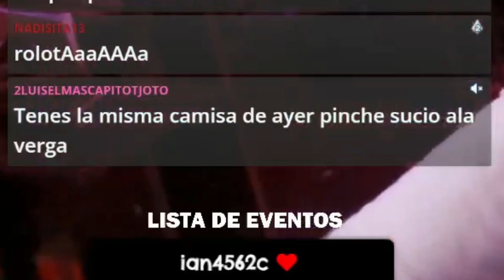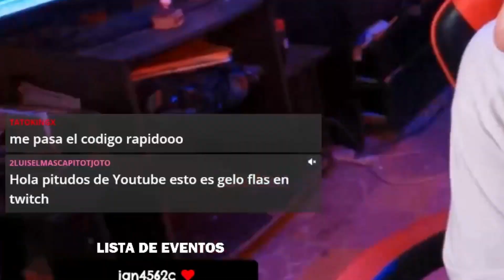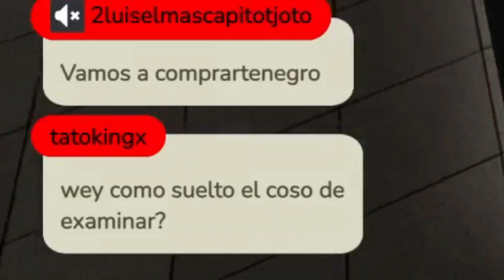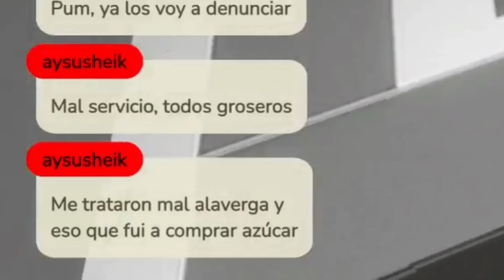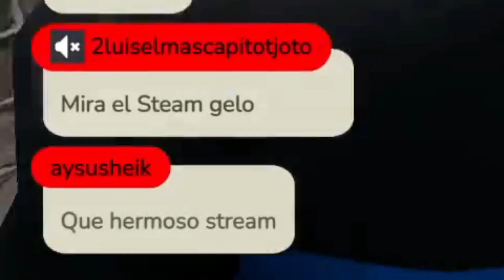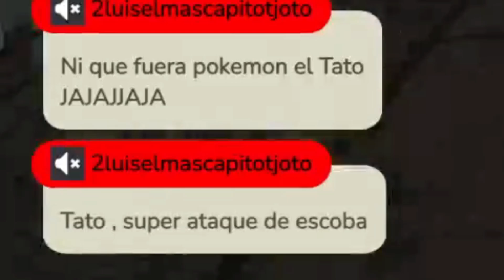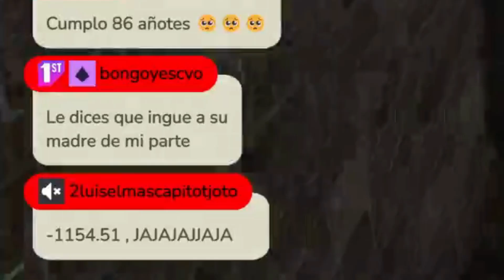EXPLOTANDO LABORALMENTE 😈❤️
Twitch.tv/geloflas

Todo esto sucede en mi canal de twitch, sigueme y unete a la comunidad para que tengas oportudidad de salir en uno de los videos 🌟